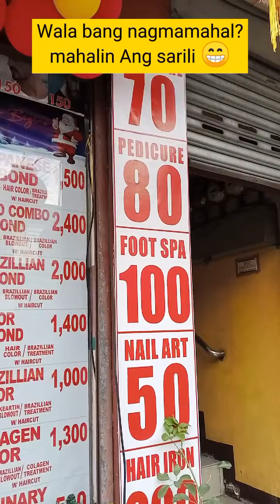Pampering my self || dancing Myra vlog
walang nagmamahal
ba? may solusyon dyan mahalin Ang sarili 😊❤️✌️😁